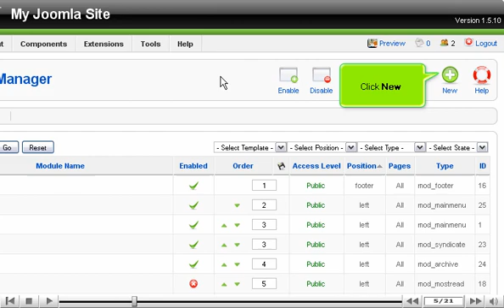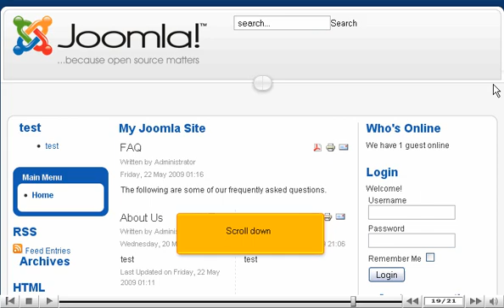How to add custom HTML to your Joomla site - Joomla Tutorials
How to add custom HTML to your Joomla site

Log into Joomla admin panel.
Click on Extensions - Module manager. Scroll right and click on New button.
Select Custom HTML option. Scroll right and click on Next button. Enter details. Click on HTML icon and enter HTML code in the text box. Click on update button, when done. Enter suffix for CSS class. Click on Save button, when done.
Custom HTML will appear on front-end. HTML code will appear.